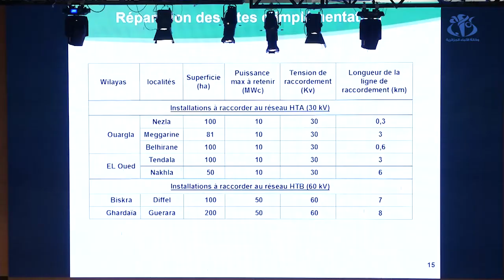انتاج الكهرباء من الطاقات المتجددة مرهون ببعث صناعة وطنية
الجزائر( وأج) -  شهد اللقاء الدي  جمع الفاعلين في مجال الطاقات المتجددة ، تقديم شروحات للمستثمرين الخواص حول شروط المشاركة في أول مناقصة لانتاج 150 ميغاوات من الكهرباء انطلاقا من الطاقات المتجددة  و سيتم  الاعلان  عن دفتر اعباء الخاص بالمناقصة قبل نهاية شهر ديسمبر المقبل.